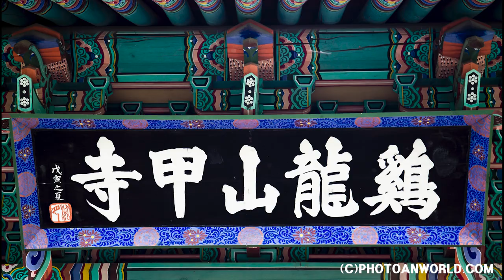지금은 이런게 없지? 추억이야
The Title is “GABSA””
From the beginning of this year, I took some photos at GABSA temple.

[ Music Info ]
Sadness that only I know by Milktea
Artist : Milktea
Genre : BGM
Mood : love